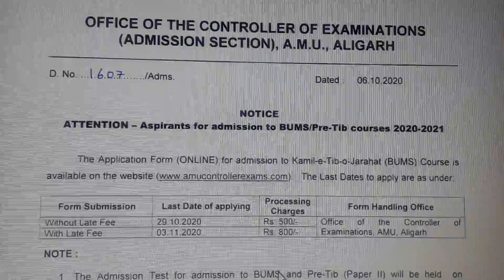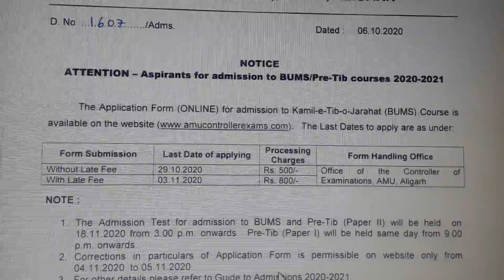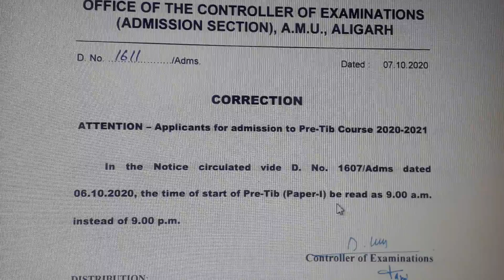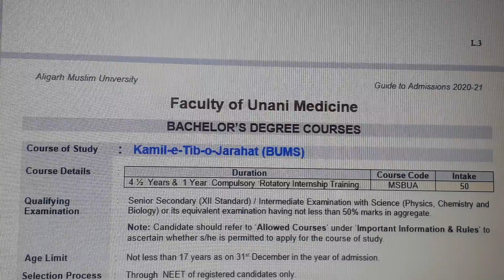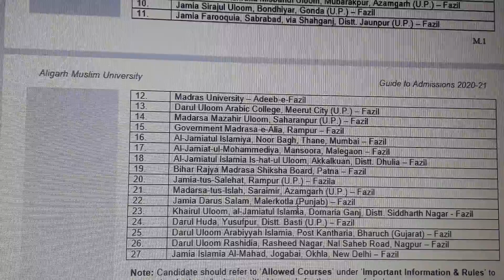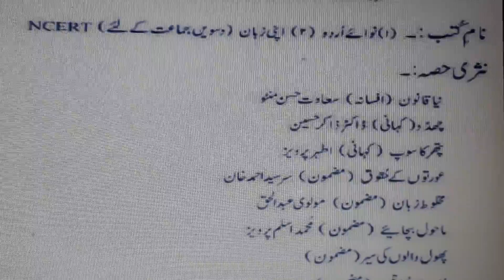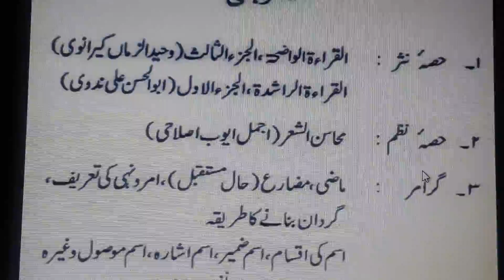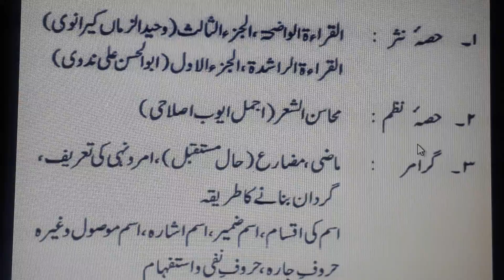AMU BUMS Application form 2020lAMU BUMS Entrance Question paper patternl AMU BUMS Admission Process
Full details of AMU BUMS APPLICATION Form 2020, Entrance question paper, AMU admission process, BUMS Admission paper paper How to calculate age